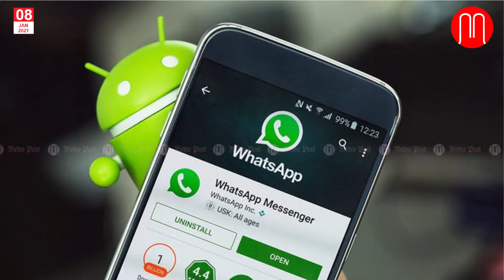വാട്സാപിന്റെ പുതിയ നിബന്ധനകൾ നിങ്ങൾ അംഗീകരിക്കാൻ റെഡിയാണോ? | METRO POST